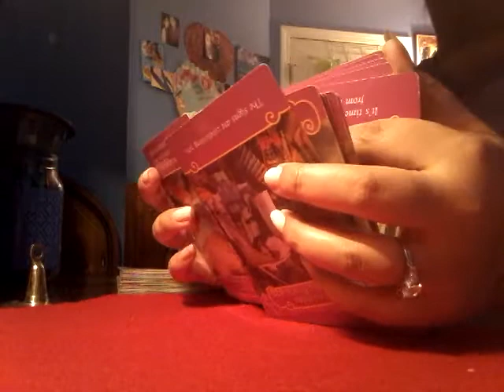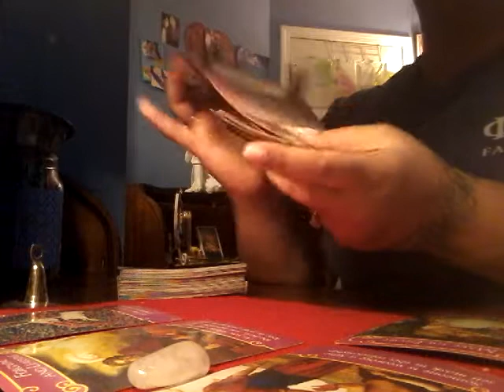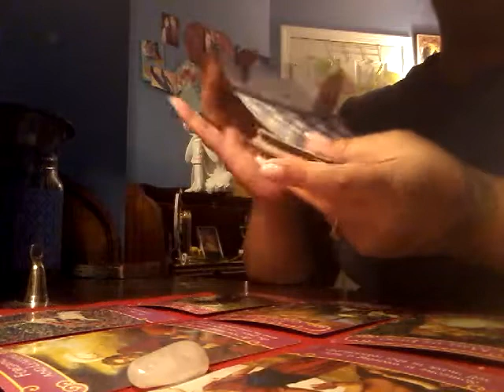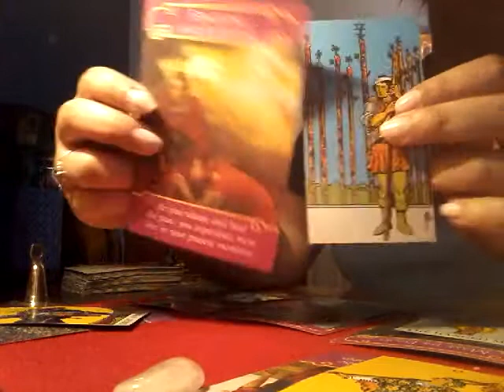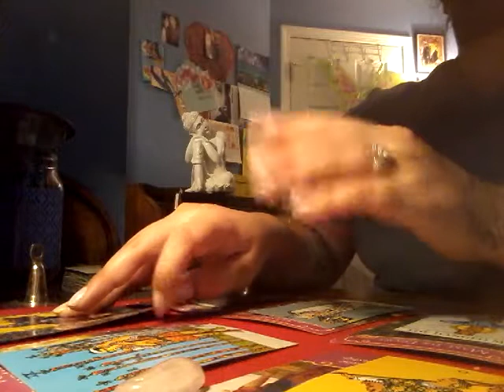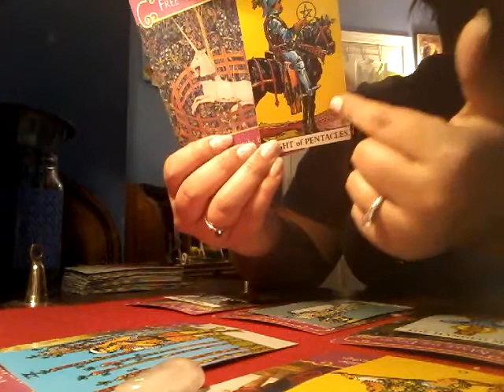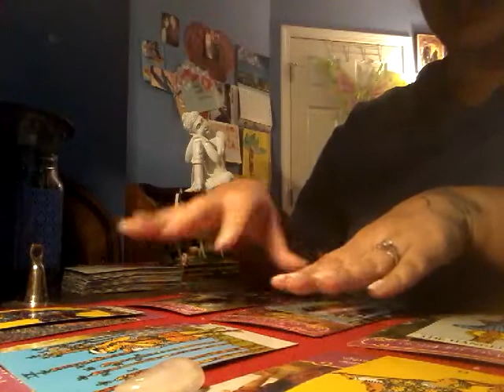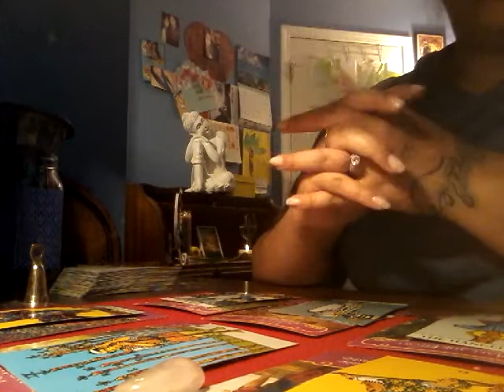Libra Love Reading December 2017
Candles Oils Soaps Available.